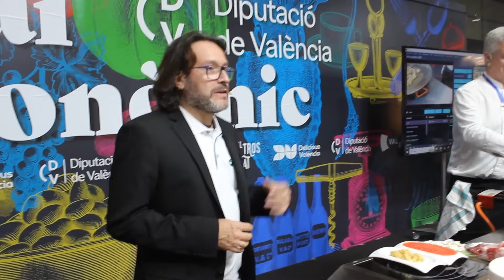CAMPEÓN DEL MUNDO DE PAELLA EN UN SHOWCOOKING EN FERIA VALENCIA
Juan José San Bartolomé, campeón del mundo de paella valenciana de Sueca, realizó junto a Silvia Ferris un showcooking con la receta original del Concurs Internacional de Paella Valenciana de Sueca